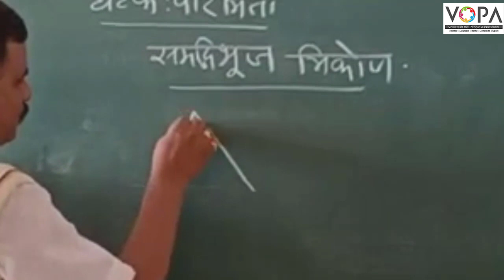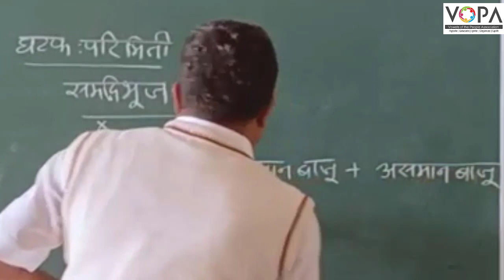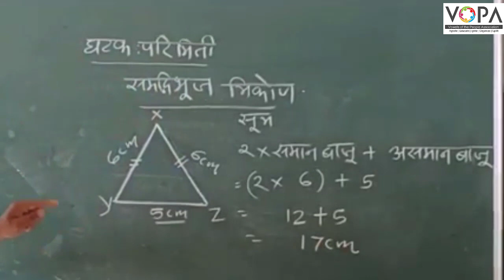८ वी | शिष्यवृत्ती | गणित | परिमिती | V7 | V-School